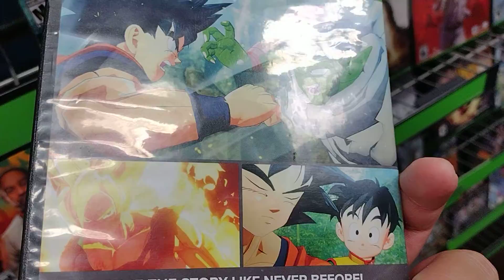JOSE CORRAL 2020HL SEASON 03 COLLEGE OF AWESOMENESS EPISODE 33 PART 02 SHOPPING AT GAMESTOP 2022